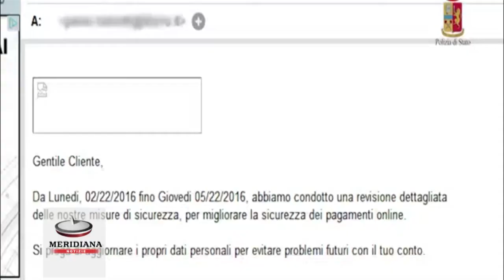Frodi informatiche grazie a "muli", 81 arrestati in tutta Italia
Il Servizio Polizia Postale e delle Comunicazioni ha partecipato alla prima operazione congiunta contro i cc.dd. “money mules” (muli del denaro), cioè i primi destinatari delle somme provenienti da frodi informatiche e campagne di phishing. La operazione EMMA (European Money Mules Action), che si è svolta dal 22 al 26 febbraio ed è stata condotta unitamente a diverse Forze di Polizia europee, con il coordinamento di Europol e con il continuo supporto di Eurojust e della Federazione Bancaria Europea (EBF), ha portato all’arresto di 81 ed all’individuazione di circa 700 di questi “muli” in Europa, molti dei quali avevano collegamenti oltre oceano (Brasile, Nigeria, Qatar).